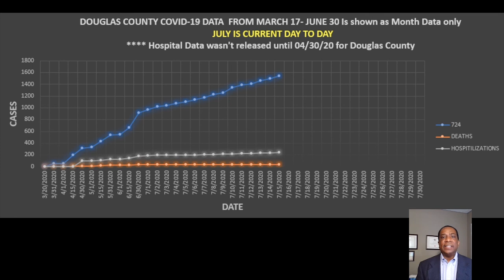COVID19 Update 2020 0716